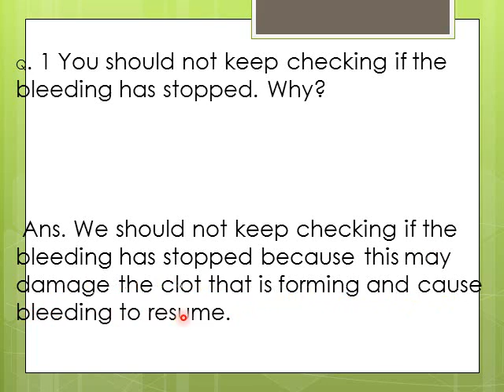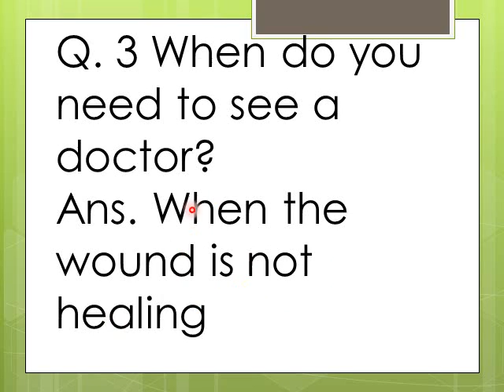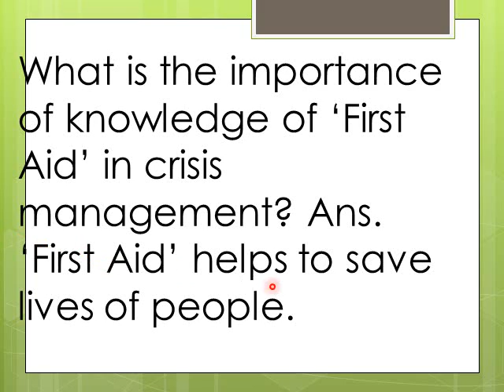10th class English Notes lesson no 4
10th class english notes
class 10 english grammar notes
adamjee notes for class 10 english
10th class english notes pdf
10th english notes
10th english grammar notes
10th class english notes pdf 2018
class 10 english notes 2018
adamjee english notes for class 10
class 10 english grammar notes pdf
english notes for class 10 federal board
10th english notes 2019
english 10th notes
english notes for class 10 pdf
10th class chemistry notes in urdu pdf
kips academy notes for class 10 english
10th notes english
class 10 english notes pdf
10th english notes pdf
10th standard english notes
10th class english essays notes
class x english notes
fbise english notes class 10
10th class english notes pdf 2017
fbise class 10 english notes
jkbose class 10th english notes
10th 1st language english notes pdf
cbse class 10 english notes
matric class english notes
10th class hindi notes
biology notes for class 10 english medium
english grammar notes for class 10
adamjee notes class 10 english
class 10 english notes fbise
10th class english key book pdf
english notes for class 10 fbise
notes for class 10 english grammar
cbse class 10 english literature reader notes
practical centre english notes for class 10
class 10 english notes 2019
2nd language english notes 10th class
english notes 10 class
english key book for class 10
10th first language english notes
nelson mandela long walk to freedom class 10 notes
10th second language english notes pdf
10 class english key book
solved exercise of english 10th class
class 10 english notes footprints without feet
key book of english 10th class
english class 10 notes fbise
english deevige 10th standard
english class 10 notes pdf